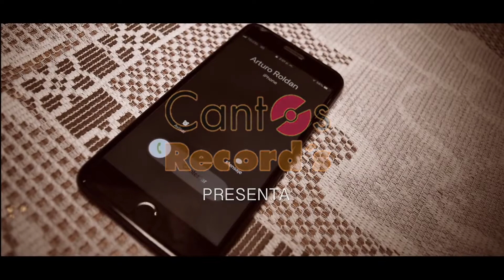ME EMBORRACHARE | ARTURO ROLDAN | VIDEO OFICIAL